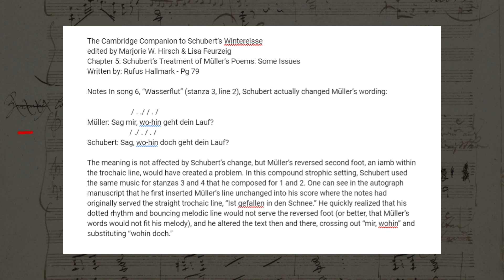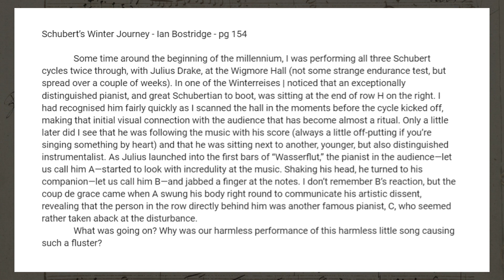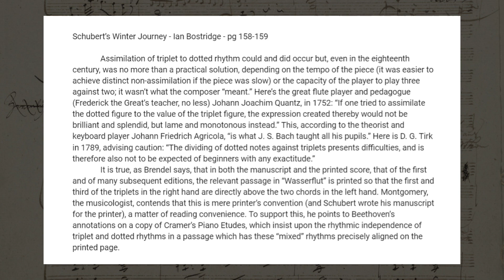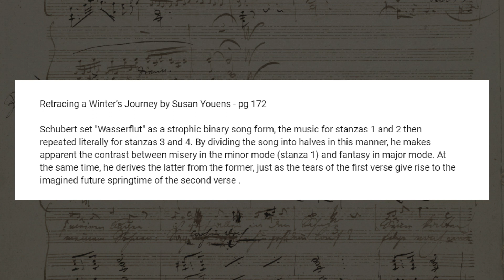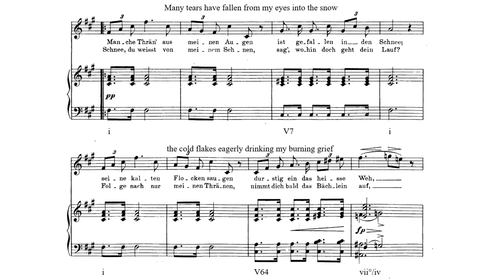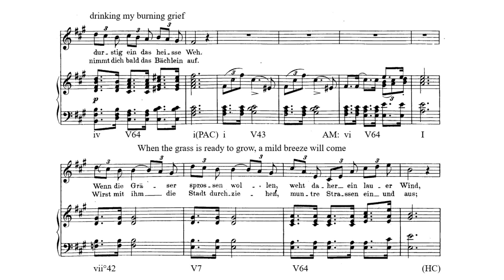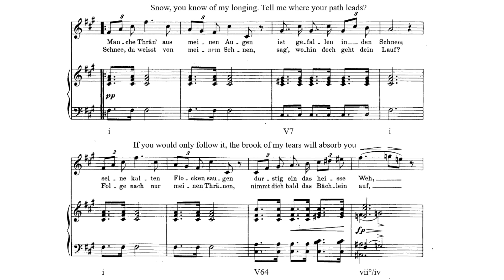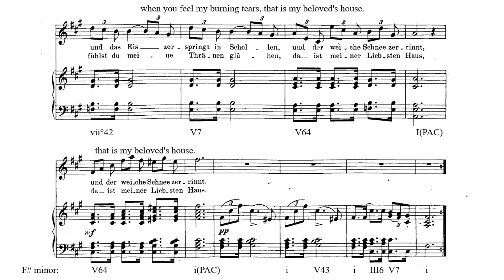VI. Flood - An Analysis of Schubert's Song Wasserflut from his cycle Winterreise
In this video I analyze the sixth song in Schubert’s Winterreise, Wasserflute. Also included is a discussion of historically informed performance practice regarding rhythmic interpretation.

The recording is Jan Van Elsacker, tenor -Tom Beghin, fortepiano

Thumbnail image is the autographed manuscript page of each song discussed available

Sources
-The Cambridge Companion to Schubert's Winterreise
Edited by Marjorie W. Hirsch and Lisa Feurzeig
-Retracing a Winter's Journey: Schubert's Winterreise
By Susan Youens
Schubert’s Winter Journey: Anatomy of an Obsession
By Ian Bostridge
Tom Beghin on recording and performing Winterreise
Wiener Urtext Edition of Haydn Piano Sonatas vol 1 - Forward by Robert Levin
Wiener Urtext Edition of Schubert’s Piano Sonatas vol 1 - Forward by Martino Trimo